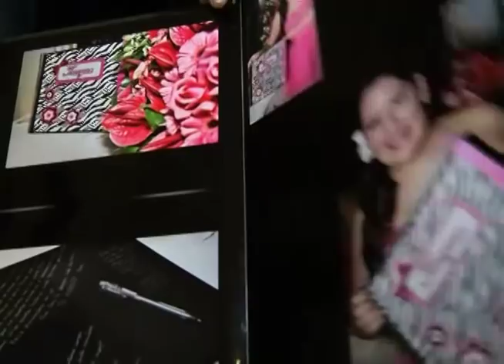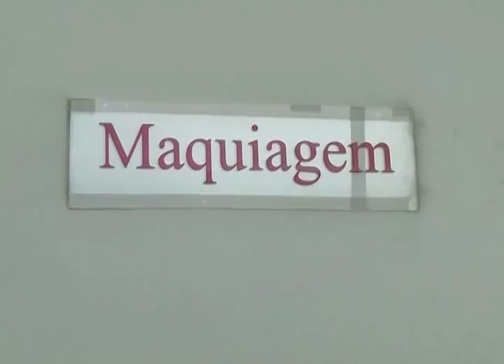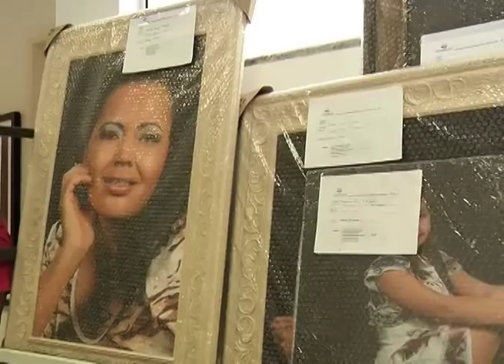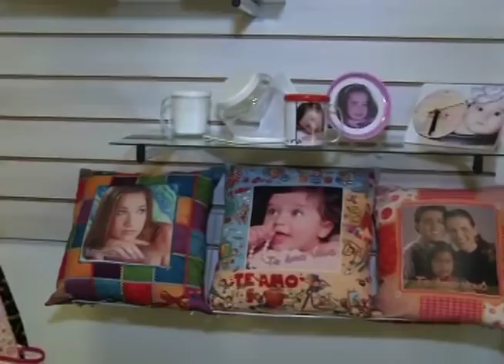TV UP / Programa Marta Costa - Charmosy: Um novo jeito de fotografar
Matéria exibida no Programa Marta Costa. Repórter: Keila Roberta e imagens de Paulo Superti.